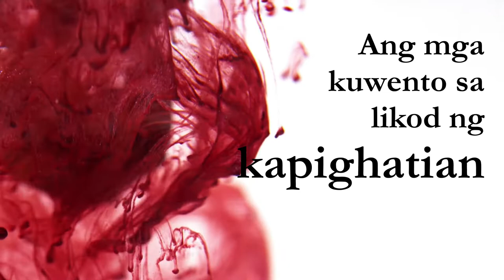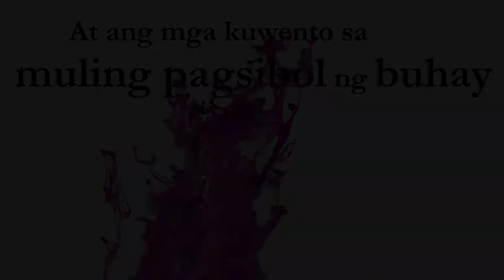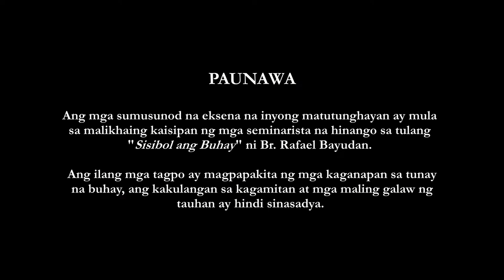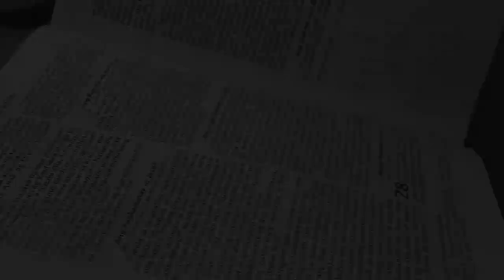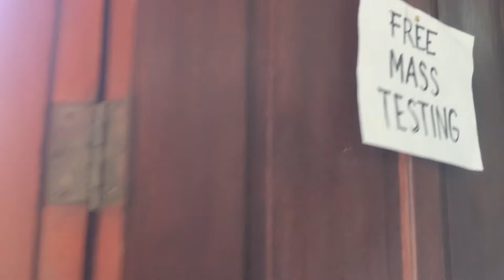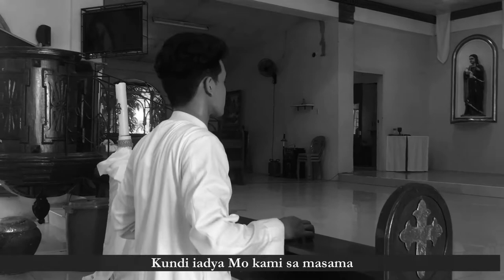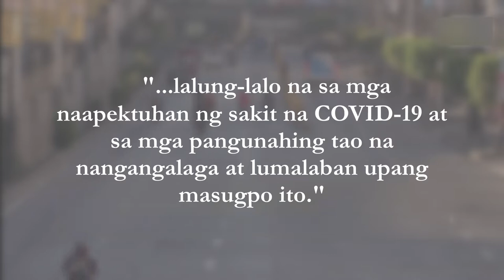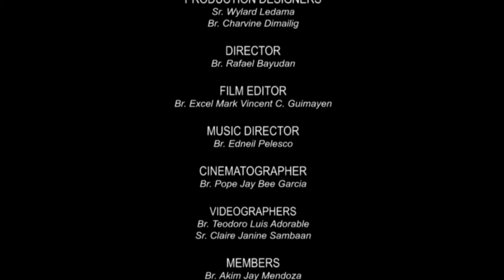"DISHEARTENMENT vs. LIFE" (COVID Episode 4)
Episode 4
Calling Over Vulnerable Individuals' Disheartenment (COVID)
ACTS Media Short Film Series

Christ Resurrection has opened, for everyone, a path that leads to Life. The miracle of Resurrection includes all of creation; all living beings who we have cared for and loved, who are abandoned and die alone, and all those fights with dignity and hope. All are called upon and are raised alongside Christ, "Firstborn from among the dead," over whom death has no power. The message of Resurrection is a message of hope for all inhabitants of our world because God does not abandon anyone or anything to whom He gave life. It is in endless forgiveness that we can truly find a rebirth.